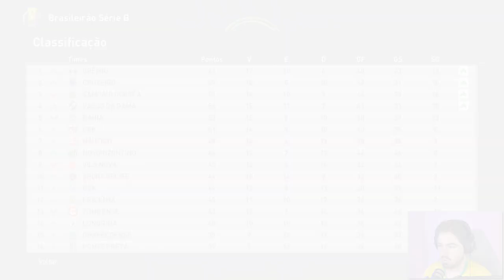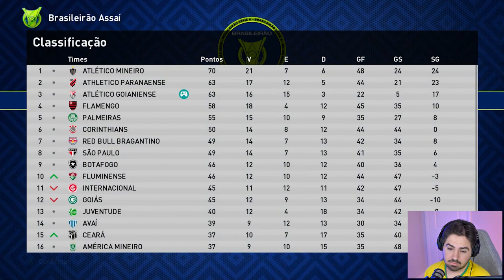O GOL PARA TIRAR A ZICA! RUMO AO ESTRELATO 2022